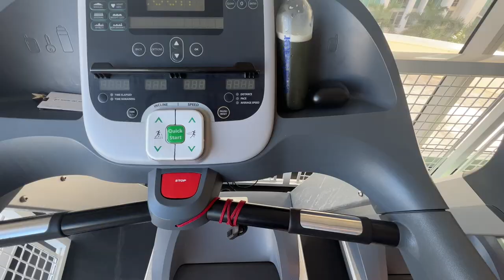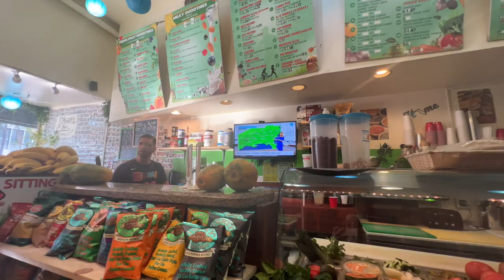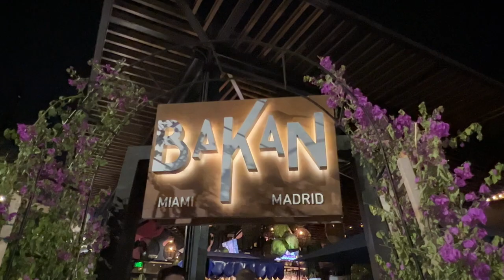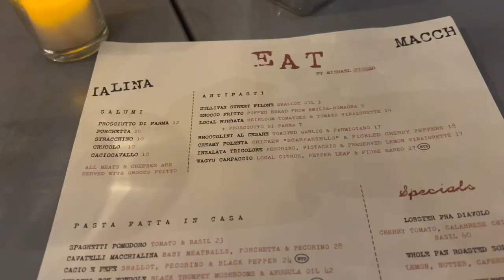WHAT I WORE AND DID IN MIAMI 🌴 MIAMI TRAVEL VLOG | FASHION, MAKEUP, FOOD, SHOPPING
➡️ OVERVIEW
Hi friends! I have ANOTHER Miami vlog for you all today. This one is going to focus on my day-to-day trip to Miami along with all of my outfits and what I was up to while in Miami.

➡️ PURCHASE THINGS FROM THE VLOG
Banana Boat Light as Air
Yves Saint Laurent Candy Glaze Lip Gloss Stick - 08 Chili Delight
Yves Saint Laurent Rouge Volupte Shine Lipstick Balm - 151 Orange Caraco

➡️ PLACES FEATURED
Tap 42
Sugarcane Raw Bar and Grille
Miami Design District
Beaker & Gray
1-800-lucky
Wynwood Walls
Le Chick
J.Wakefield Brewing
Macchialina
Doya
Unbranded Brewing Co
Suviche
Morgan's
Brickell City Center
Mister O1 Extraordinary Pizza

➡️ ABOUT ME
Age: 31
Skin Type: Dry, Redness Prone
Undertone: Fair Neutral
My Foundation Shades: Pat McGrath Light 6, Chanel B10, Chantecaille Alabaster, Suqqu 110

Neiman Marcus